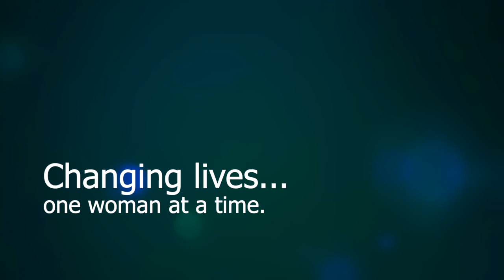Women Awake Chemin Bernard